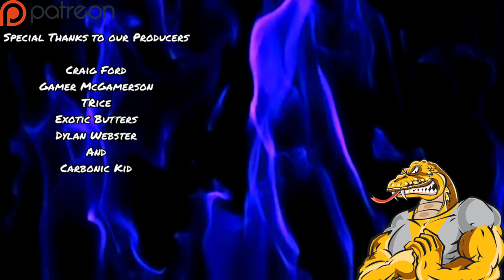Doing Escalations for Fun!!! #10 | Agent 47 | HITMAN 2016 (PC) Gameplay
$1 - NOS!
$5 - Spetsnaz Polka
$6.66 exactly - Danger Died
$15 - Really cool dancing Russian guy
$20 - The Limey
$50 - President Falcon

🔔 Using Chrome, Firefox, or Safari you can get notifications on any device or computer by hitting the red bell in the lower right corner.

PODCAST:
Our podcast is everywhere you can find a podcast (iTunes, stitcher, etc), but you can also find it here.

NETWORK | Are you a Gaming Youtuber looking for a network? We're signed with Curse and they're pretty cool.  Check them out, and use our referral